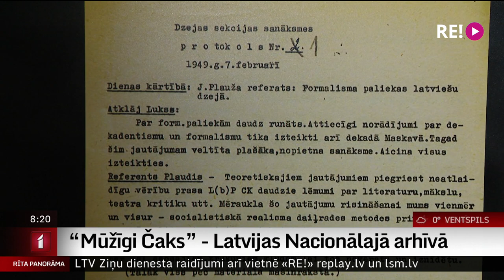“Mūžīgi Čaks” - Latvijas Nacionālajā arhīvā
“Mūžīgi Čaks”-  Rīgas Sv. Pētera baznīcā skatāma Latvijas Nacionālā arhīva un Rīgas Sv. Pētera baznīcas pārvaldes veidotā dokumentālo liecību izstāde. “Mūžīgi Čaks” –  tas ir veltījums Aleksandra Čaka 120. jubilejā.
  Bagātais Latvijas Nacionālā arhīva materiāls un dažādu muzeju liecības  rosina ieraudzīt Čaku laikmeta kontekstā  - gan unikālos dokumentus, gan arī  dažādās fotogrāfijās un videomateriālos.
   Izstādi aplūkoja žurnāliste Ilze Strenga.